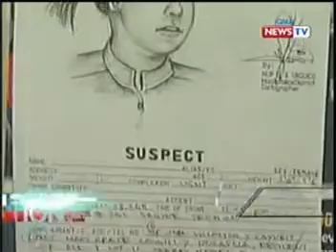Hugs and Kisses Infant Protection System on the GMA News TV - State of the Nation